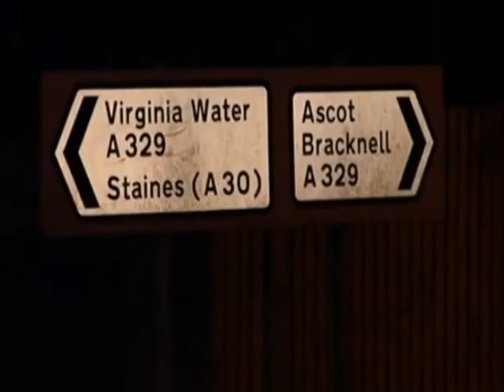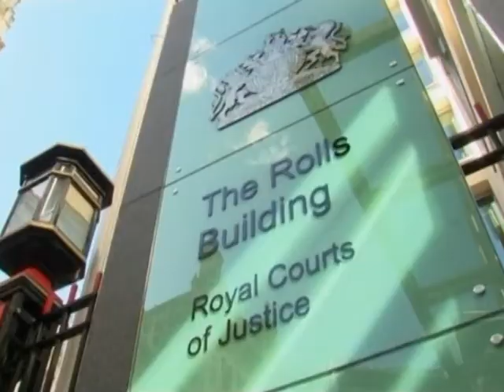Борис Березовский: смерть кингмейкера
Британская полиция, расследующая обстоятельства смерти Бориса Березовского, заявила, что специалисты не обнаружили в его доме никаких следов химических, биологических и радиоактивных отравляющих веществ. Обследование проводилось в качестве меры предосторожности. Внезапная смерть Бориса Березовского вызвала неоднозначную реакцию. Над темой работал -- Владимир Унанянц.